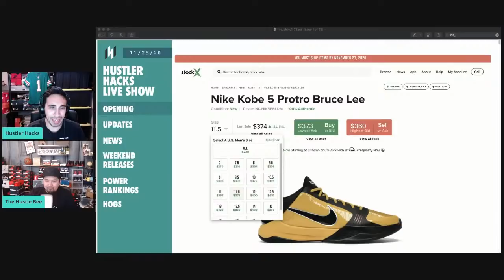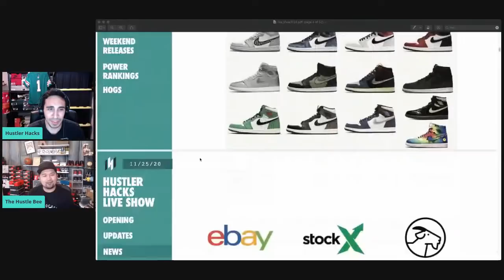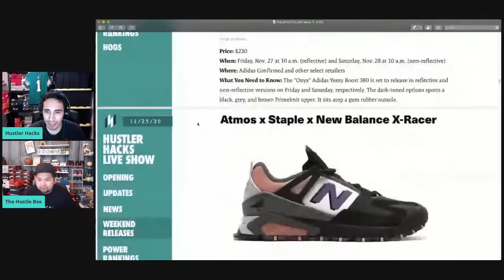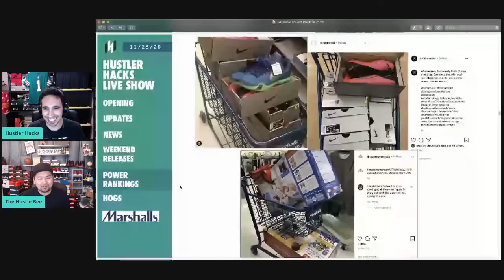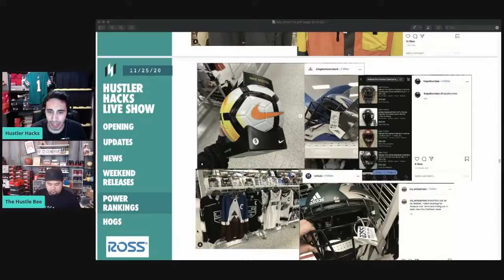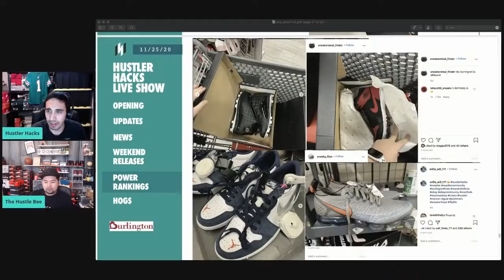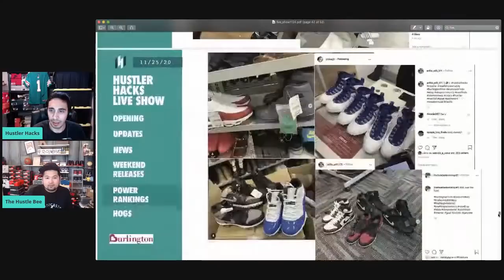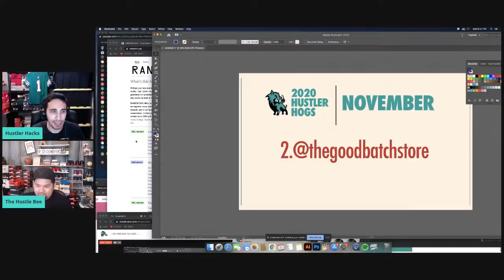LIVE: WEEKEND RELEASES + NEW HUSTLER HOG WINNER!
Today we go over the latest sneaker pickups, review this week's finds from Ross, Burlington, Marshalls and Nike Outlet, giveaway a $30 and we have the fourth week of HUSTLER HOGS for the month of November and giveaway a new Retro Jordan!